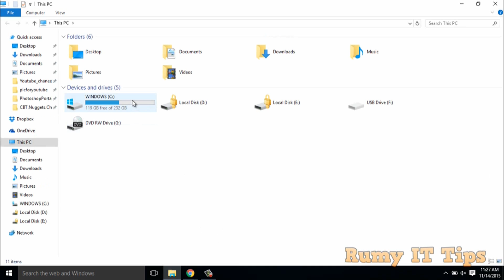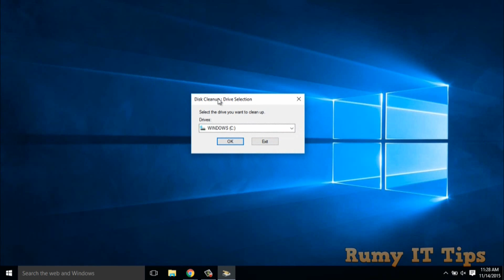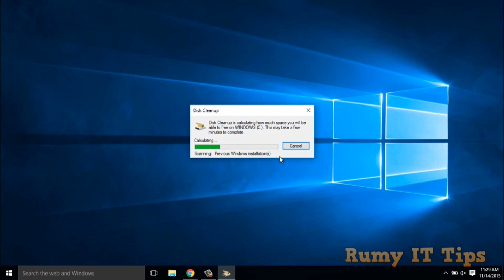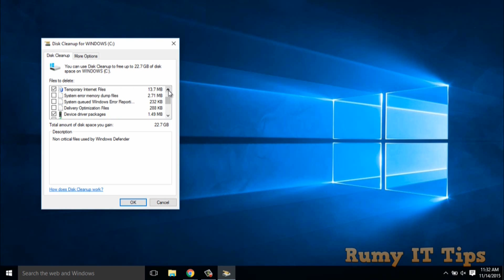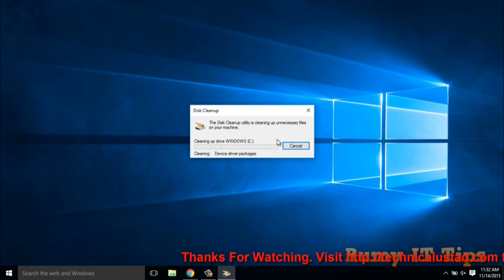How To Delete Windows.Old Folder In Windows 10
How To Delete Windows.Old Folder In Windows 10:- with this video you can delete windows.old windows 10 easily.

When you upgraded your Windows 7 or windows 8 to Windows 10, the window will automatically create a folder named "windows.old" with your all old OS system files. Most of the time windows.old consumes more than 15 GB of space in your hard-disk and you are not able to delete windows.old folder in windows 10 easily with normal deletion method.

Click on the Start menu and search for "Disk-Cleanup" and select your driver, most of the time C drive is your default location.

It will take little bit time to find out all your unnecessary files in your PC. After completion of the scan, click on the " Clean up System Files".

after the scan, it will detect Windows.old folder with the name of "Previous Windows installation". Select this file and click on the OK to delete it.

Click on Yes. That's it. it will Delete Windows.Old Folder In Windows 10 easily.